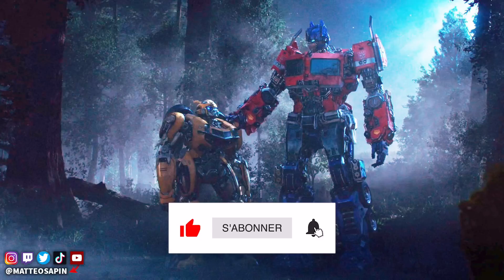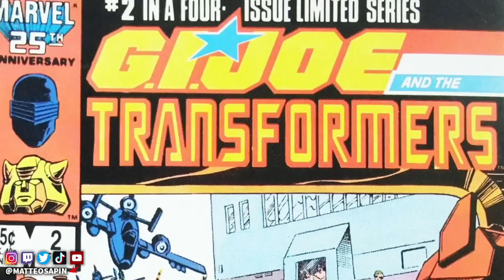TRANSFORMERS : FIN de RISE of the BEASTS expliquée (Crossover et prochains films)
❌Pas d'insultes